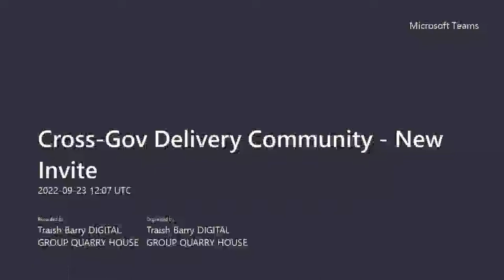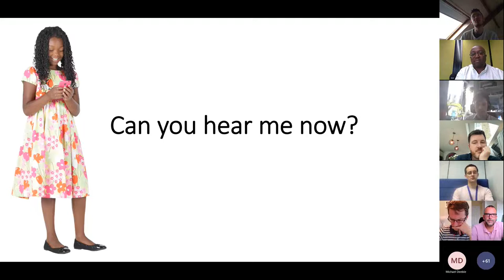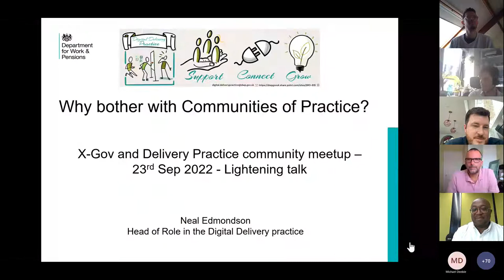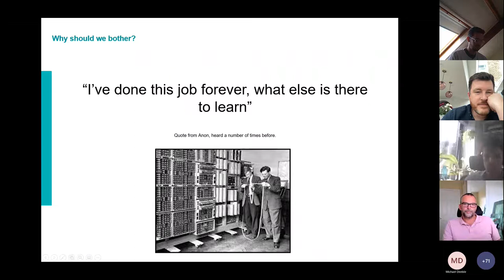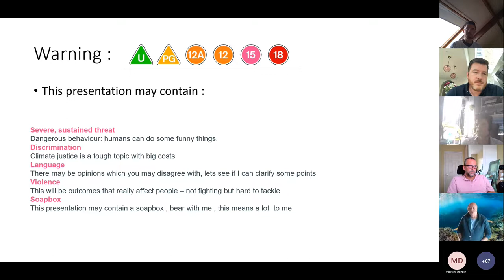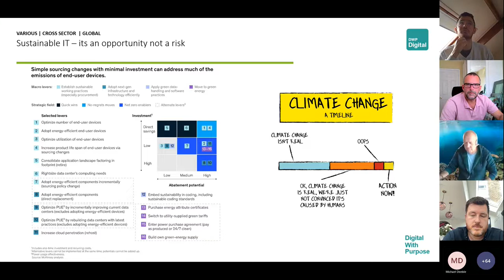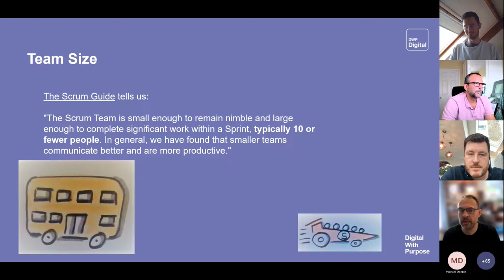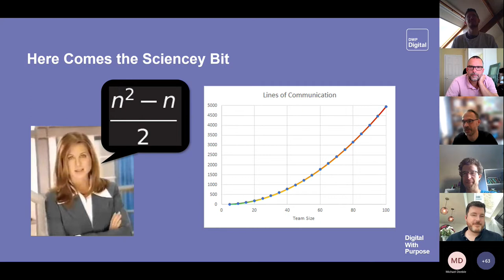Lightning Talks - Cross Gov Delivery Community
Four fantastic lightning talks from our members:
Can you hear me now? - Jeremy Lulu
Why bother with communities of practice - Neal Edmondson
Sustainability - Tony Sudworth
Times of Communication - Jon Bagshaw